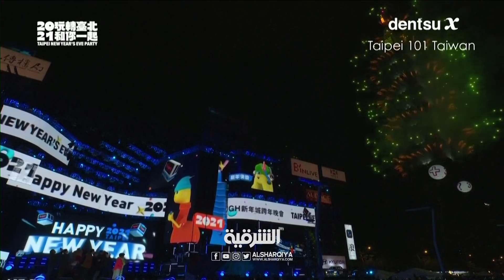كيف استقبل العالم العام الجديد 2021 ؟ | الشرقية